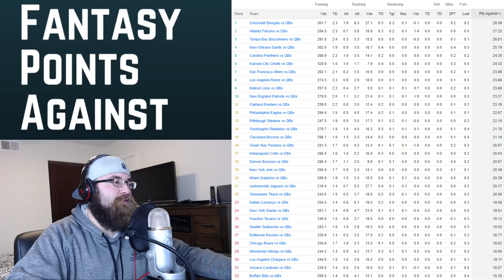Fantasy Football - Week 13 Quarterback Rankings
Don't know who to start in week 13? I talk about the best and worst matchups for week 13 and I also explain my fantasy football Quarterback rankings for week 13. Time Stamps Below!

Rankings and stats are for 6 pt/passing TD scoring formats
QB Matchups: 1:13
Rankings: 14:23
Patrick Mahomes: 14:30
Drew Brees & Dak Prescott: 15:36
Jared Goff: 15:50
Cam Newton: 16:18
Andrew Luck: 16:56
Russell Wilson: 17:37
Deshaun Watson: 18:23
Kirk Cousins: 19:07
Aaron Rodgers: 20:04
Phillip Rivers: 20:47
Jameis Winston: 21:18
Ben Roethlisberger: 21:57
Marcus Mariota: 23:38
Lamar Jackson: 24:17
Tom Brady: 24:53
Carson Wentz: 25:43
Matt Ryan: 26:21
Baker Mayfield: 26:57
Case Keenum: 28:18